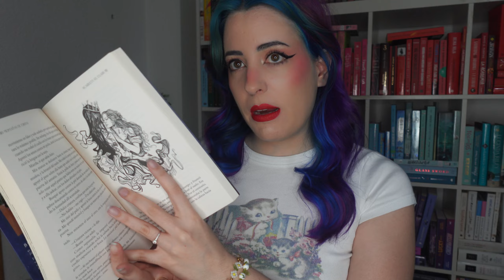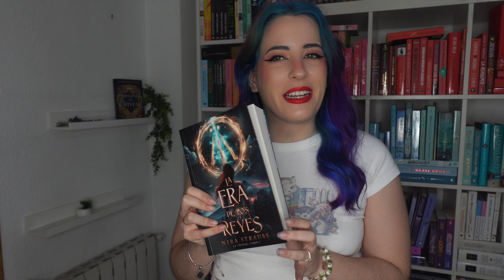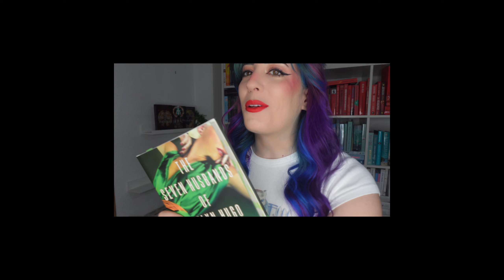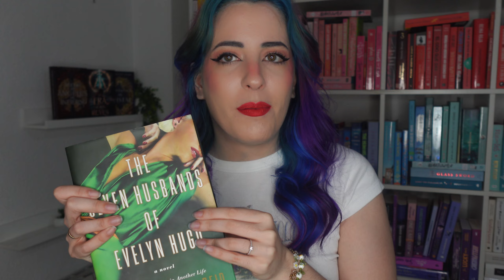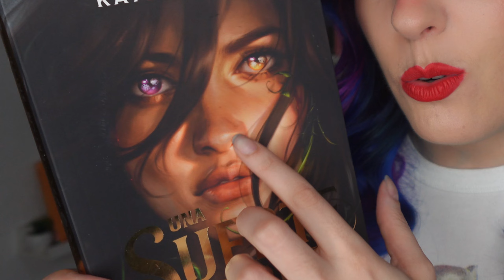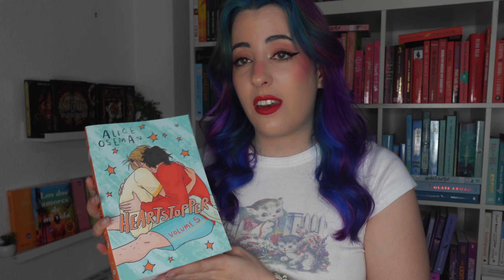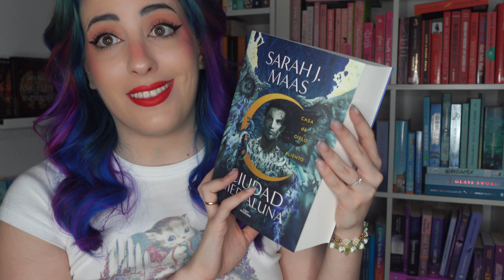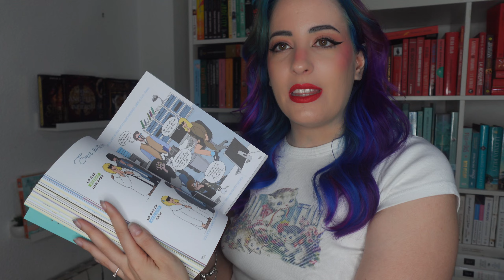BOOK HAUL ✨ Libritos que me han llegado estos meses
___¡ABREME!___
📖 Mi tienda de artículos artesanales:

🏷 [tags]
Este video trata sobre:
book haul, haul de libros,